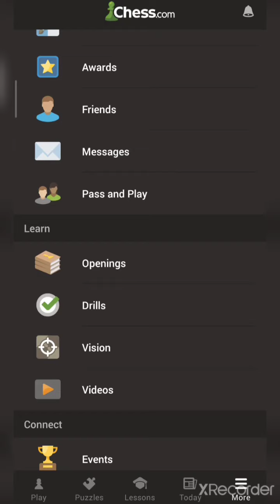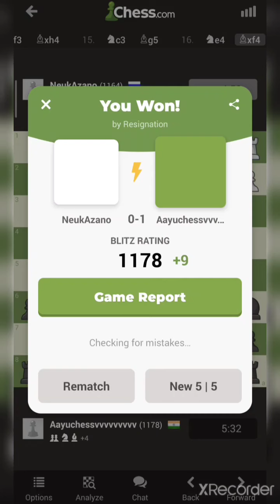I TRIED TO PLAY LIKE “MAGNUS CARLSEN” AND WON IN TEN MOVES 🤩🔥🔥@MagnusCarlsen#Chess.com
Guys,in this video i tried to play like magnus did in one of his live stream and i crushed my opponent it's a different kind of video must watch!!!
AND SUBSCRIBEEEEE.